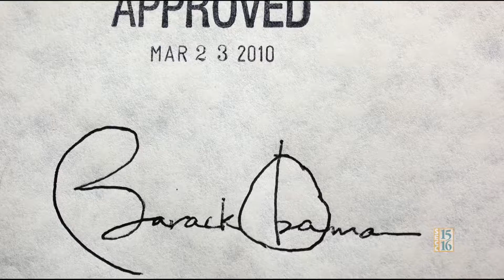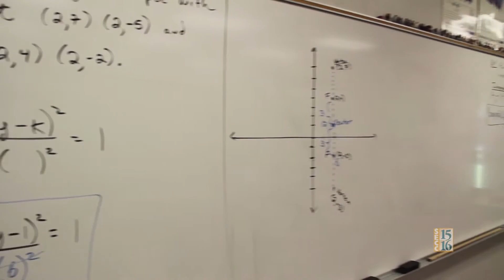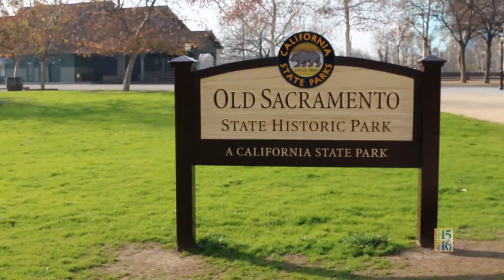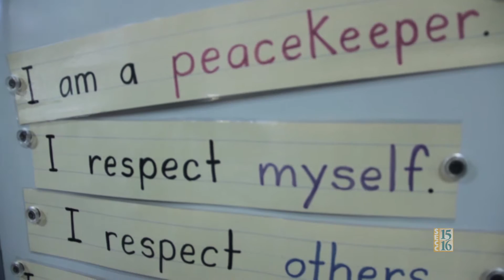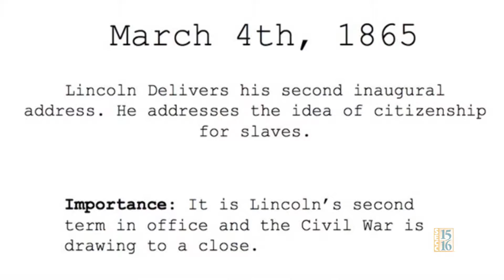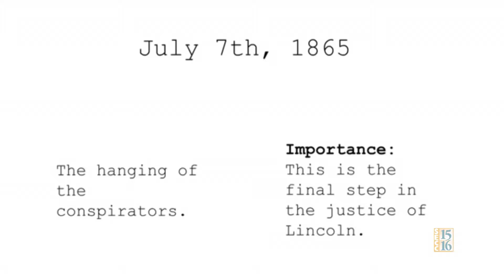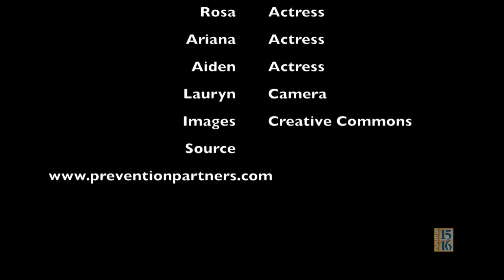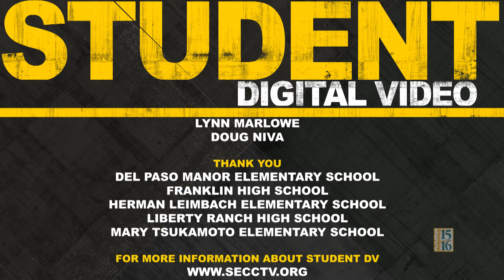Student DV - Show 123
This episode of Student DV features some of our local student's best documentaries.
00:04 Intro
00:17 Answer Williams Interview
00:41 The Afforable Care Act//Herman Leimbach ES
03:59 The Future of American Education: Common Core - Franklin HS
08:36 Home is Where The Heart Is - Franklin HS
15:46 A Brief History of the Herald - Liberty Ranch HS
17:24 Chasing Lincoln's Killer Timeline - Del Paso Manor ES
21:46 Aiden Thorpe Interviw
22:10 Keep Your Paws off Drugs - Herman Leimbach ES
23:43 Guardians of Our Past - Mary Tsukamoto ES
28:38 Ending
28:54 Credits

Host: Kristiana Perris

Student DV (Digital Video) is a unique, award-winning program that includes participation from all Sacramento County K-12 school districts and inspires students to produce educational videos to share their vision and ideas. SECC (Sacramento Educational Cable Consortium) produces the program to showcase digital video programs created by Sacramento students, and the program is aired weekly on SECC's educational cable channels.

Student DV features student work entered in the annual SEVA (Student Educational Video Awards) contest. Open to all Sacramento County K-20 students, the SEVAs provide a variety of categories to express an educational message — PSA, school news/events, documentary, instructional and creative expression.